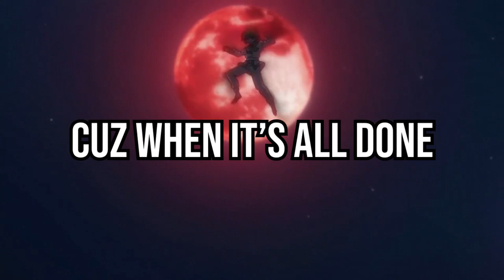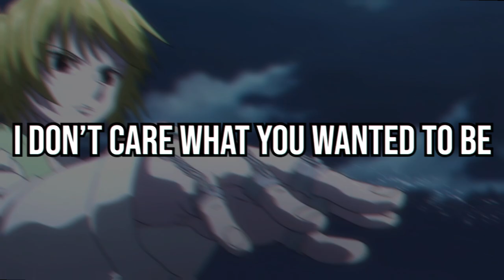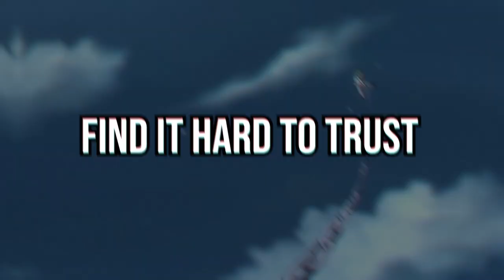Steel Twlvs | Emperor's Crown | Kurapika Song [HxH]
Credits:
Instrumental/Production: Omega
Mixing/Mastering: Steel Twlvs
Thumbnail Design: Eternal King
Lyrics: Steel Twlvs
Vocals: Steel Twlvs
Video/Edit: Steel Twlvs

[Kurapika (クラピカ, Kurapika) is the last survivor of the Kurta Clan. He is a Blacklist Hunter and the current leader of the organization founded by Light Nostrade. He is a member of the Zodiacs with the codename "Rat" (子ね, Ne). His goal is to avenge his clan and recover the remaining Scarlet Eyes.
He takes the role of the main protagonist in the Yorknew City and Succession Contest arcs. He was also the deuteragonist of the Hunter Exam arc.]